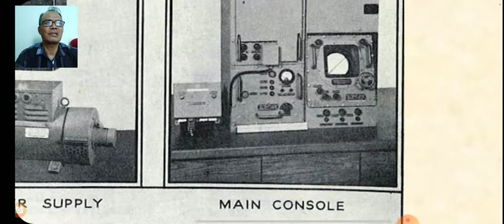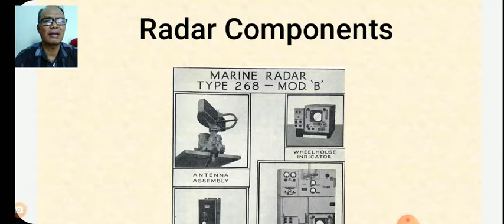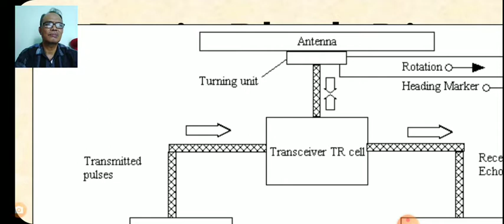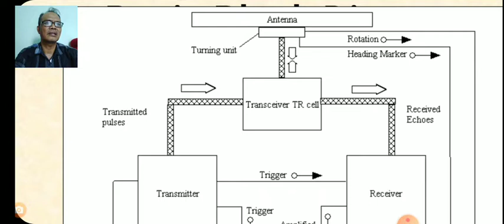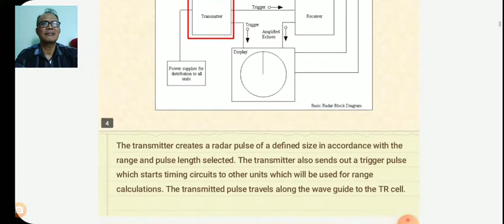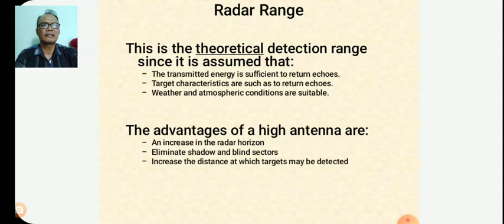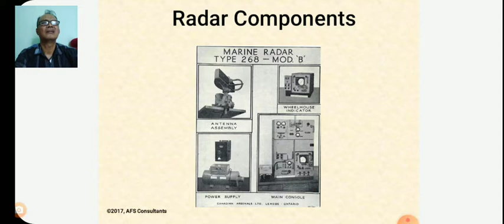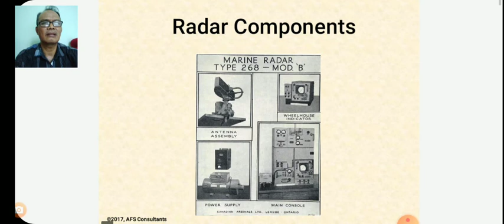SisNavEl - Radar Componens.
Simak..Cermati dan catat ..video pembelajaran hari ini..kirimkan tugas siswamu ke Classroom ..tksh